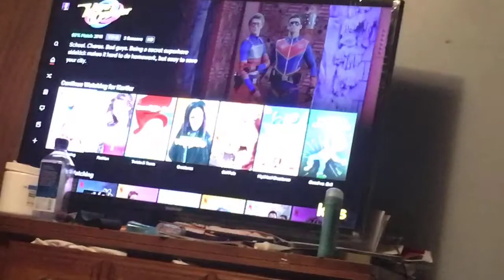Cleaning/ getting hair done❤️